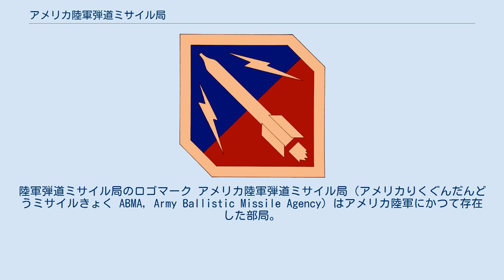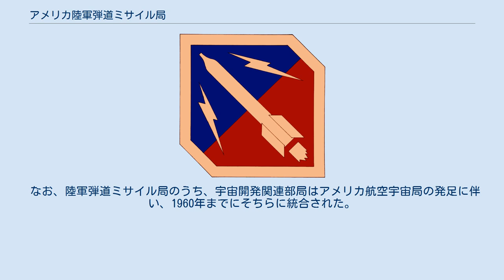アメリカ陸軍弾道ミサイル局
陸軍弾道ミサイル局のロゴマーク アメリカ陸軍弾道ミサイル局（アメリカりくぐんだんどうミサイルきょく ABMA, Army Ballistic Missile Agency）はアメリカ陸軍にかつて存在した部局。
弾道ミサイルおよびロケットの開発を行った。
 陸軍弾道ミサイル局は1956年にレッドストーン兵器廠で設立された。
この頃、アメリカ合衆国政府は、人工衛星の打ち上げはアメリカ海軍が行うこととし、陸軍には弾道ミサイルの開発にあたるように指示していた。
陸軍弾道ミサイル局は事実上、ヴェルナー・フォン・ブラウンが指導しており、V2ロケットの発展型であるレッドストーンミサイルの開発を行っていた。
 海軍のヴァンガードによる人工衛星の打ち上げは不調であり、その間にソ連が世界初の人工衛星スプートニク1号を打ち上げた。
これを受けて、1958年2月1日、陸軍弾道ミサイル局はレッドストーンの発展改良型であるジュノーI（レッドストーンの発展型であるジュピターCを改良したもの）により、アメリカ初の人工衛星であるエクスプローラー1号をケープカナベラル空軍基地から打ち上げ、これに成功した。
 なお、陸軍弾道ミサイル局のうち、宇宙開発関連部局はアメリカ航空宇宙局の発足に伴い、1960年までにそちらに統合された。